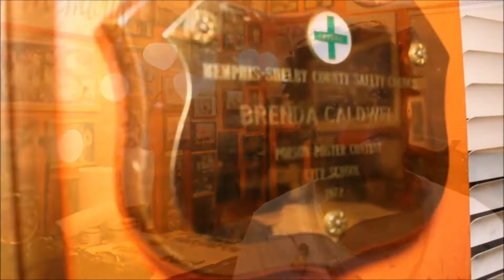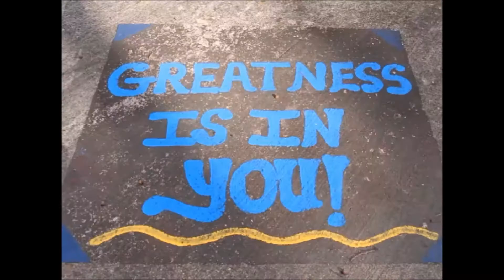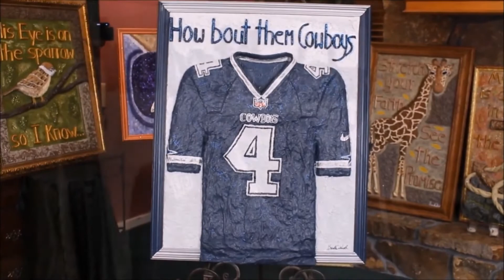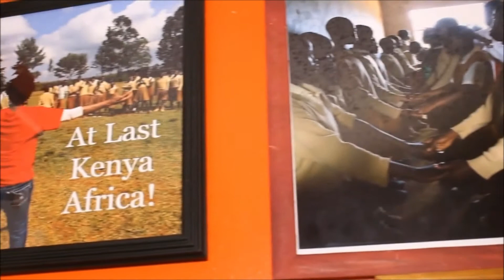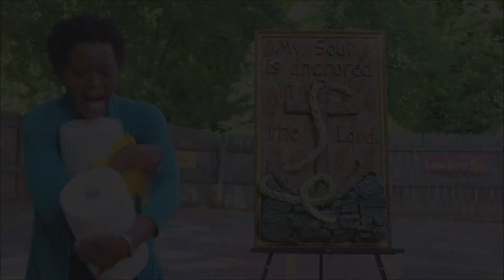Brenda Caldwell - The Paper Towel Artist